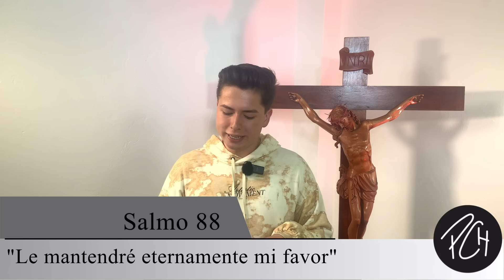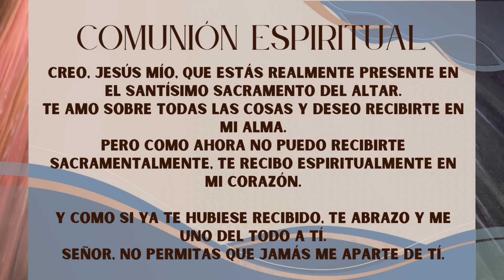Padre Chucho - La Santa Misa (Sábado 22 de Junio)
San Juan Fisher - Santo Tomás Moro